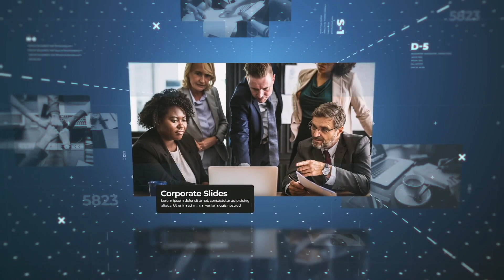Corporate Slideshow (After Effects template)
Duration: 01:10
12 Placeholders for medias and texts
Modular structure
Controller included, easy color change